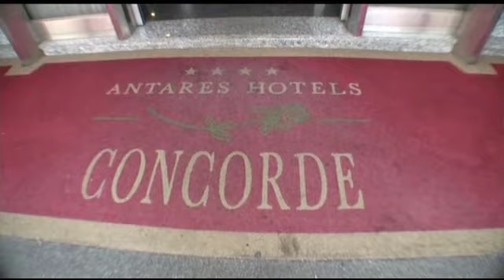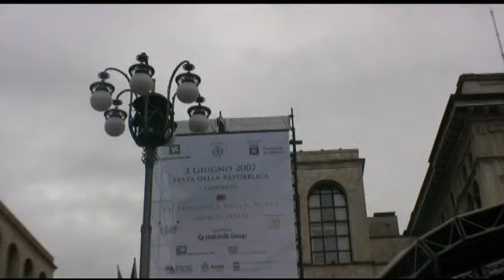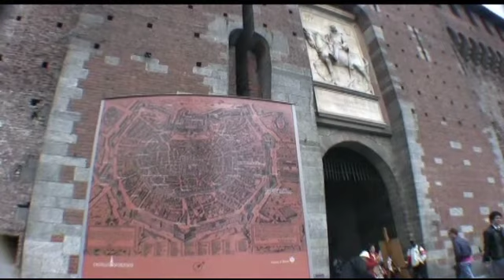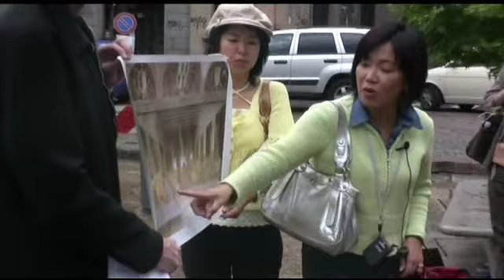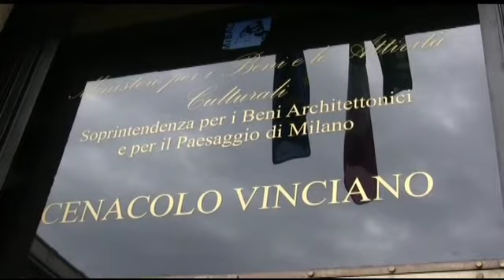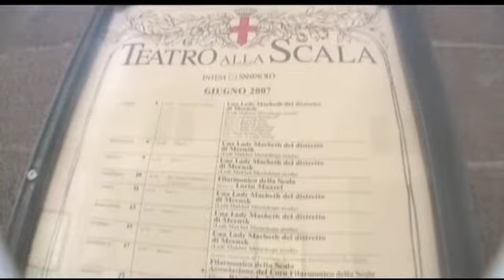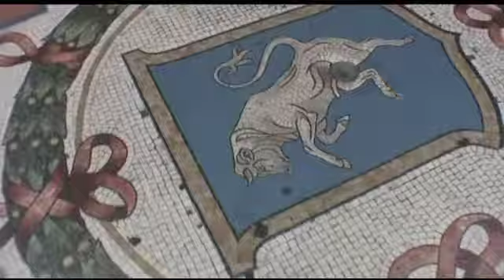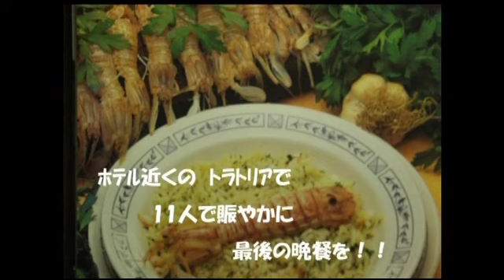イタリア紀行ー７ (ミラノ 最後の晩餐）